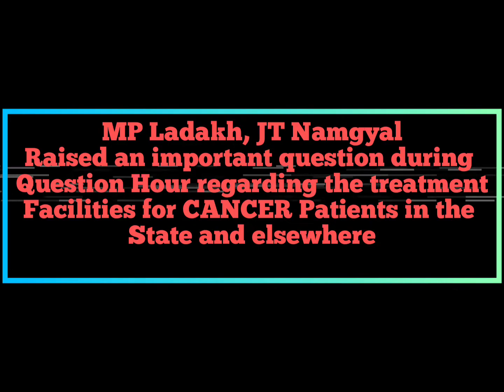MP Ladakh, JTN raised an important question regarding treatment facilities for cancer patients